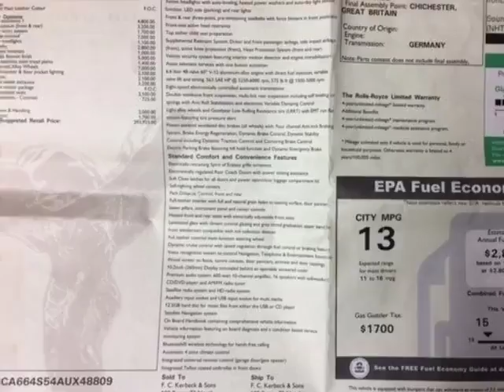2010 Rolls-Royce Ghost 4dr Sedan Sedan - Pompano Beach, FL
Wholesale Auto Group, Pompano Beach, FL - $293,925.00 M.S.R.P. LOADED. EXCELLENT CONDITION. JUST SERVICED.